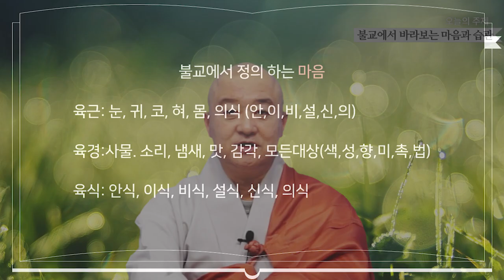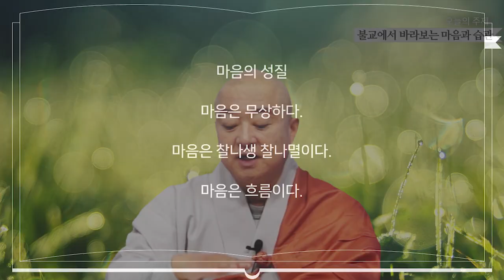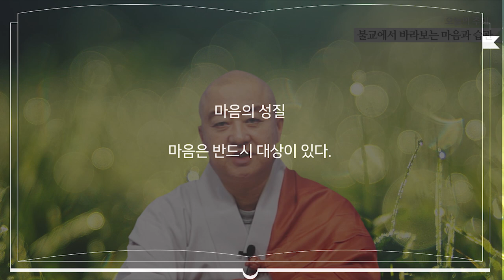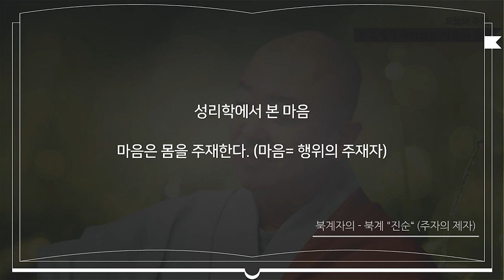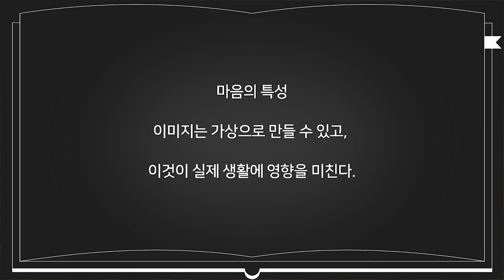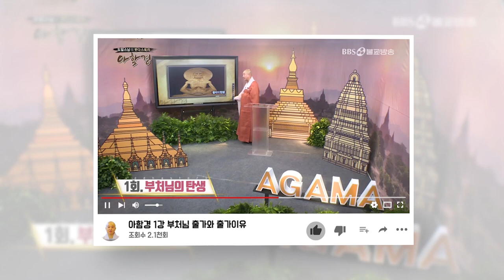불교에서 바라보는 마음과 습관 그리고 습관을 바꾸는 방법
마음의 성질

1. 마음은 대상을 아는 것이다

2. 마음은 오온 가운데 하나일 뿐이다

3. 마음은 무상하다

4. 마음은 찰나생․찰나멸이다

5. 마음은 흐름이다

6. 마음은 반드시 대상이 있다

7. 마음은 연이생(緣起, 조건발생)이다

8. 고정불변한 마음은 없다